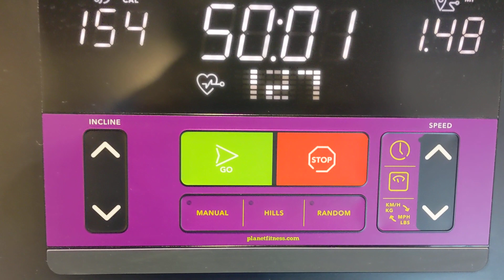G Nation RX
Living the dream on dialysis